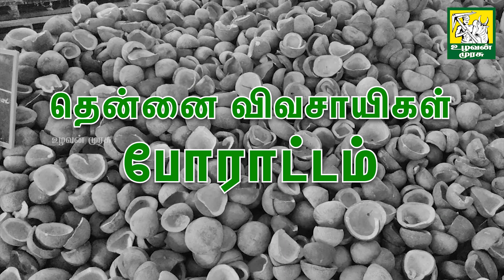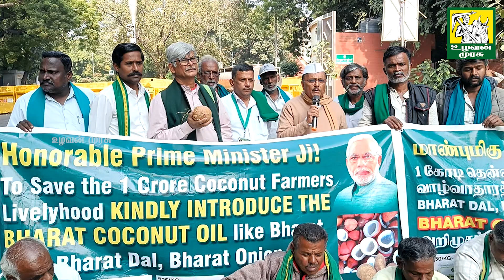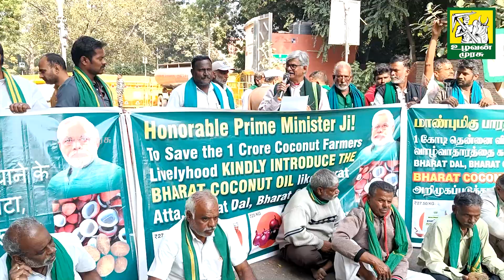கண்களை துணியால் மறைத்து நூதனமுறையில் டெல்லியில் தென்னை விவசாயிகள் போராட்டம்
உலகிற்கே உணவளிக்கும் விவசாயத்தை அழியாமல் காக்க.. விவசாயிகளை காக்க உருவாக்கப்பட்ட ஊடகம்.

மேலும் நமது உழவன் முரசு சேனலை பிற சமூக வலைதளங்களிலும் காண